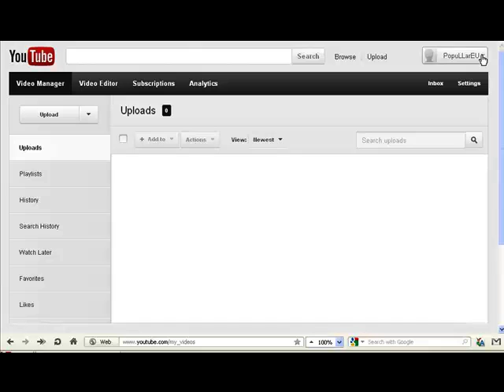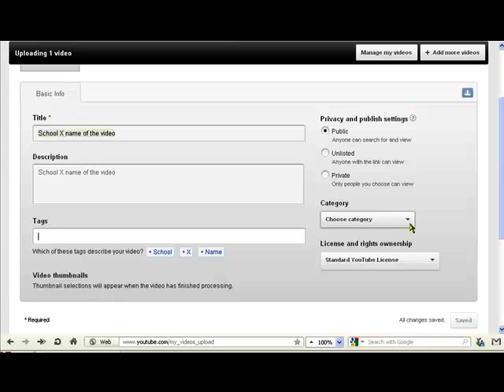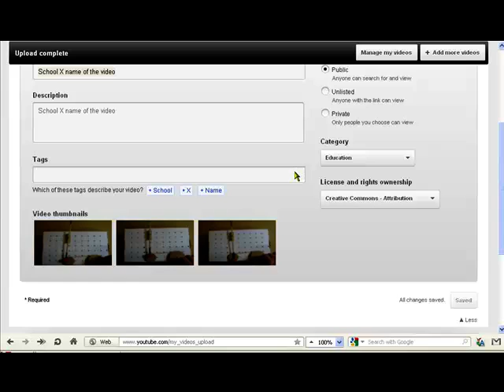PopuLLar Sharing and uploading - uploading Part 1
Number one in a set of videos explaining how to share and upload for the EU PopuLLar project.

PopuLLar is a European Union funded education project, targeted at secondary school language learners. It is designed to keep them motivated by bringing the most important aspect of teenagers lives in to language learning - music.